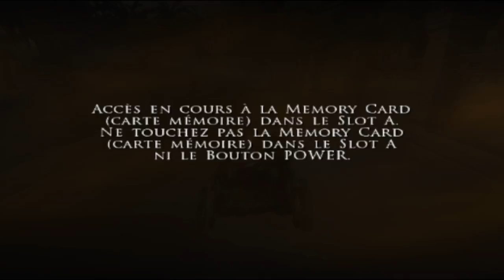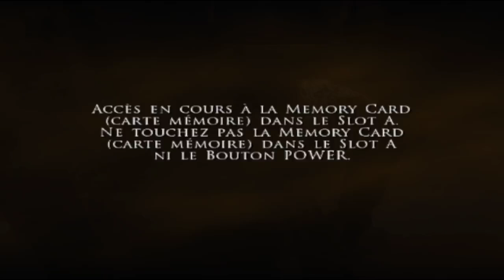Frère jumeau - Prince of Persia : Les Deux Royaumes # 10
Salut à tous aujourd'hui dans cette vidéo je vais continuer mon exploration en allant sauver des gens dans un incendie puis je me battrai contre deux boss au lieu d'un.